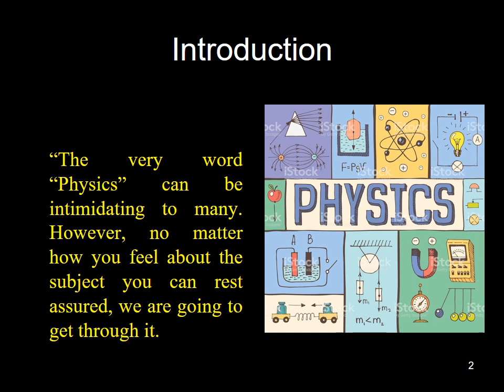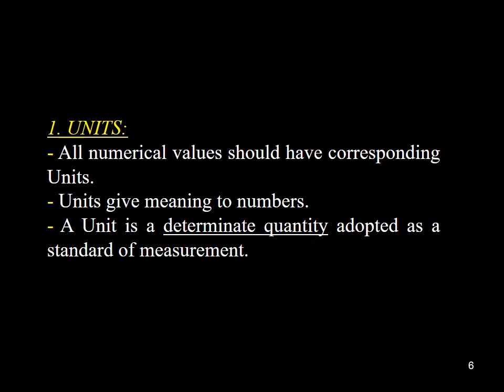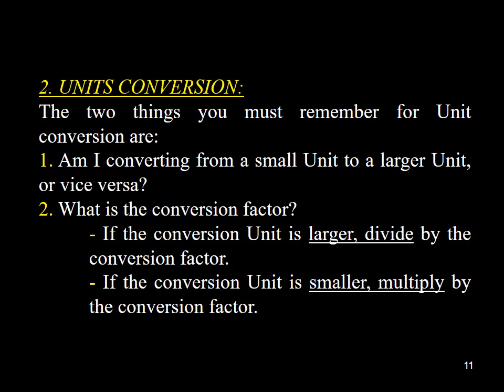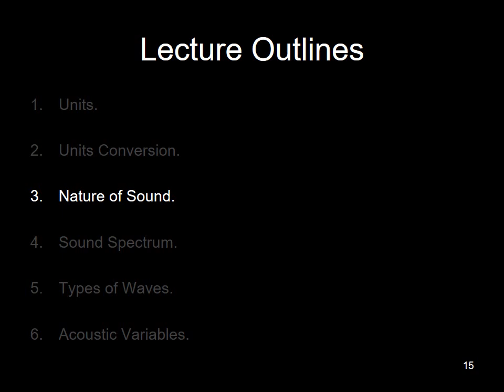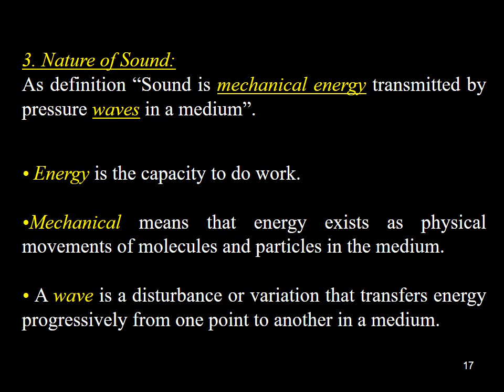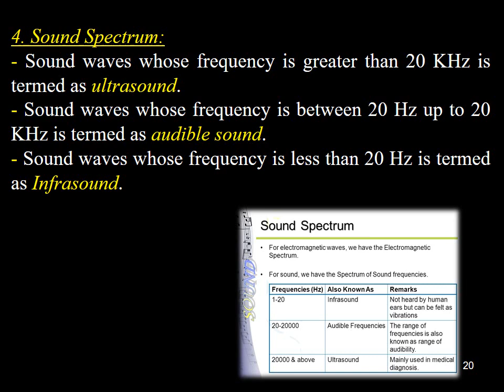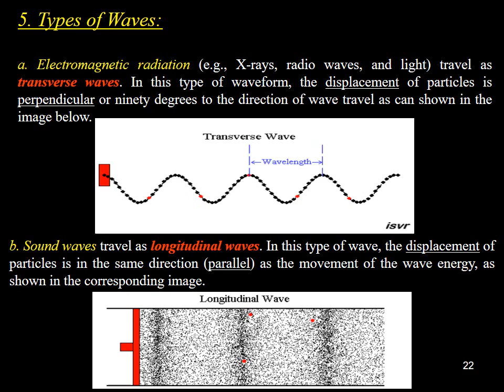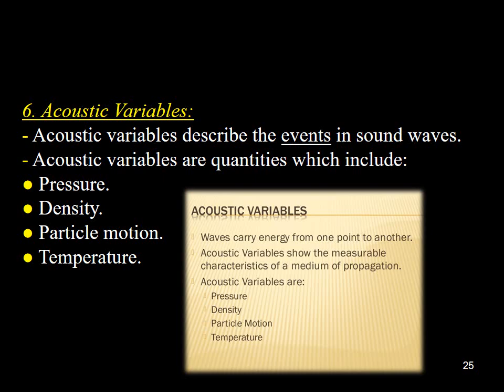‏‏Ultrasound Physics Basic Principles_Part 1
Ultrasound Physics and Instrumentation_Lecture No. 1